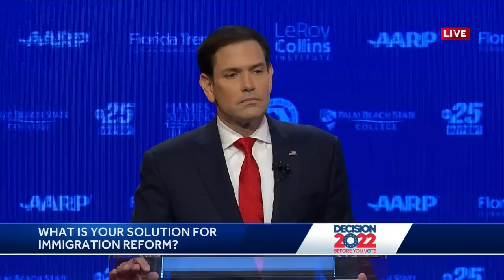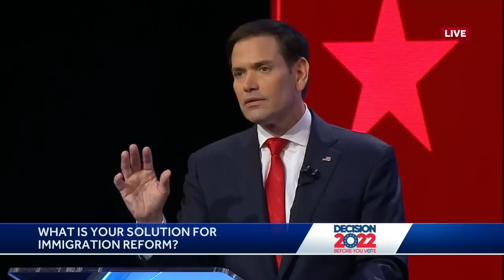Decision 2022: Marco Rubio, Val Demings debate in Florida Race for U.S. Senate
TAMPA, Fla. (WFLA) — Marco Rubio and Val Demings will meet for their first and only debate on Tuesday as they face off for the opportunity to represent Florida in the U.S. Senate.

Tuesday’s “Before You Vote” debate begins at 7 p.m. ET. It’s being held at Palm Beach State College’s Lake Worth Campus. WPBF 25 in West Palm Beach is hosting and moderating.

There’s a lot riding on the debate for both incumbent Republican Sen. Rubio and his Democratic challenger, Rep. Demings. Rubio is currently ahead in the polls, but Demings hasn’t held back on hammering her opponent when it comes to issues like abortion rights and crime.